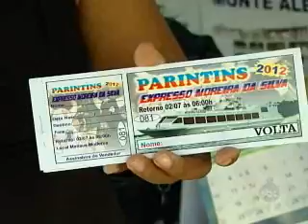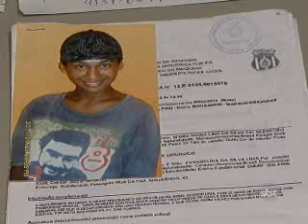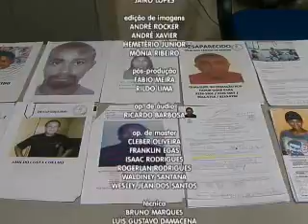3ºBLOCO JORNAL 040612